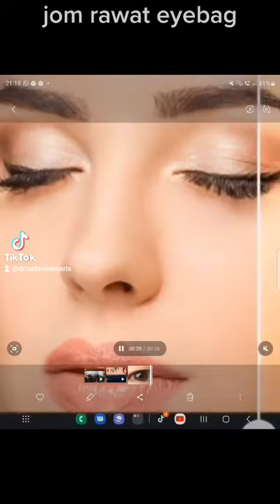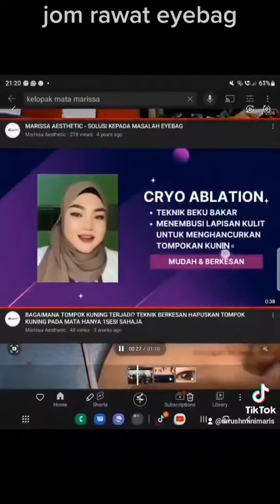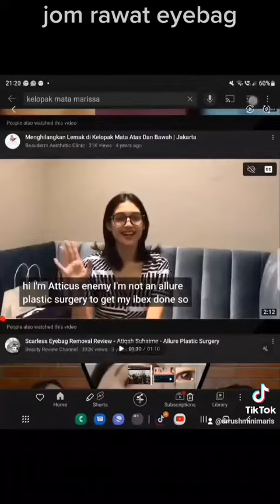Rawat eyebag sebelum lebih teruk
Wahh... uolls tak payah nak pening2 lagi dah cari center kecantikkan dikawasan Semenyih, kami di Marissa Aesthetic HQ menawarkan pelbagai rawatan kecantikkan untuk kaum wanita.

Berita baik juga sebab harga yang kami menawarkan memang terbaik dari ladang.
Uolls patut amik kesempatan dalam kesempitan ini untuk menikmati rawatan kecantikkan terbaik dari kami. Kami juga ada offer2 terbaik for you ladies...

Antara rawatan yang ada di Marissa Aestehtic :
✅ V- Shape : Membentuk wajah kepada bentuk V

✅ Redlight : Tegangkan wajah hapuskan kedutan

✅ Serdeve Suture : Menegangkan semula kulit muka yang
kendur

✅ Jerawat/ Jeragat : Memudarkan jerawat dan jeragat degil anda.

✅ P@yud@ra : Menegangkan semula apa2 yg dah kendur

✅ Liposis : Buang lemak berlebihan di badan anda

✅ Hair removal : Buang bulu2 tak dikehendaki di badan anda..

✅ Berbagai Facial Yang Disediakan

✅ Marissa Slimway : penurunan berat badan

Layanan yang baik & mesra pakar akan berikan kepada anda sepanjang sesi dijalankan,
Percuma Sesi Konsultasi Bersama Pakar!! .

Hubungi rangkaian Marissa Aesthetic atau kunjungi kami:-
MARISSA AESTHETIC diasaskan oleh Dr. Rushmini Maris Ismail sejak tahun 2006 dengan tujuan untuk memberi kesedaran tentang kepentingan kesihatan dan kecantikan selain menyedarkan orang ramai kepentingan penjagaan hormon untuk tubuh badan yang sihat dan cergas. Ini sangat bersesuaian dengan motto Marissa iaitu Cantik, Ceria, Cergas.

Berminat untuk mendapatkan rawatan kecantikan dari kami?

Hubungi rangkaian Marissa Aesthetic atau kunjungi Marissa Aesthetic dan kami akan melayan anda dengan mesra serta memberikan anda rawatan yang terbaik :-

MARISSA AESTHETIC SEMENYIH (HQ)
No. 26-1, Jalan Semenyih Sentral 4, Semenyih Sentral, 43500 Semenyih, Selangor.

MARISSA AESTHETIC SHAH ALAM
No. G41 Laman Seri Business Park Jalan Persiaran Sukan Seksyen 13, 40100 Shah Alam, Selangor

MARISSA AESTHETIC KUANTAN
No. 48A, 1&2 Floor, Jalan Putra Square 2, Chinatown Putra Square. 25200 Kuantan, Pahang.

MARISSA AESTHETIC BANDAR BARU BANGI
D09-02 Plaza Paragon Point, Jalan Medan Pusat, Pusat Bandar, 43650 Bandar Baru Bangi, Selangor.

MARISSA AESTHETIC MELAKA
No. 86, Jalan Lagenda 5, Taman 1 Lagenda, 75400 Melaka.

MARISSA AESTHETIC KELANTAN
Level 21-AA-208 D’Perdana Sri Cemerlang, Lot 319 Seksyen 27, Jalan Sri Cemerlang, 15300 Kota Bahru, Kelantan.

MARISSA AESTHETIC SENAWANG
No. 41-G, Jalan MSJ 1, Medan Perniagaan Senawang Jaya, 70450 Senawang, Negeri sembilan.

MARISSA AESTHETIC KEDAH
195, Jalan Batik 2/1A, Taman Batik, 08000 Sungai Petani, Kedah

MARISSA AESTHETIC JB
20B8, Pusat Komuniti Perjiranan 11, Bandar Dato Onn, 81100 Johor Bahru, Johor

MARISSA KUCHING
Lot 3117, 2nd Floor, Kuching Sentral, 6th Miles, Jalan Penrissen, 93250, Sarawak.

Kami sentiasa komited dan akan sentiasa menghidangkan video terbaik bagi tontonan anda semua.